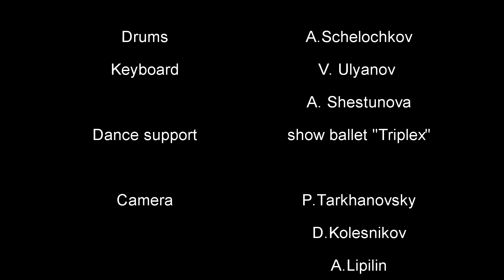D.White & M@rgO - In the sky (Remix, Concert Video, Moscow 2021). Euro Dance, Euro Disco, Best music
🎵 Best Disco Songs Of 80s 🎵 Super Disco Hit

Music, lyrics  - Margarita Semenova (M@rgO)
Vocals - M@rgO, D.White
Backing vocals: M@rgO, D.White, Elizaveta Mikhailova
Sound producer, co-producer Rostislav Yankelevich (ROST)

✨Concert "New Italo Disco stars" - Magnus Locus Club, Moscow, Russia (November 25, 2021)
Producer - Alexander Efimov
Vocals - D.White
Musicians: Keyboards - Vyacheslav Ulyanov and Alice Shestunova, Drums - Alexey Shchelochkov
Backing vocals - Elizaveta Mikhailova
Dance support - show ballet "Triplex"